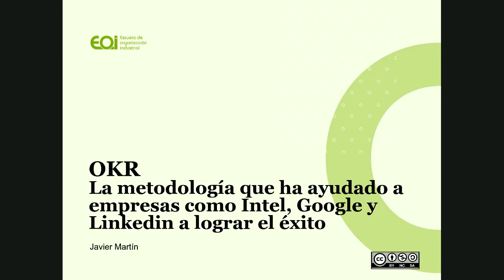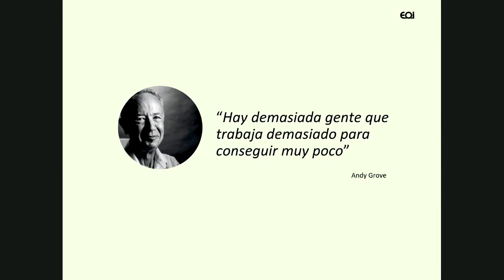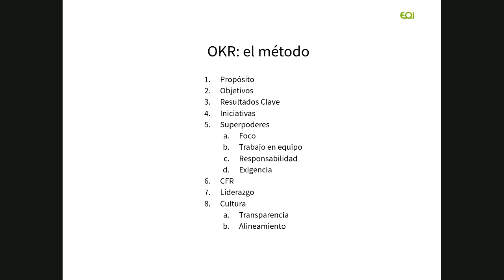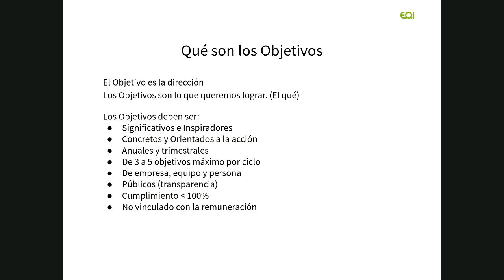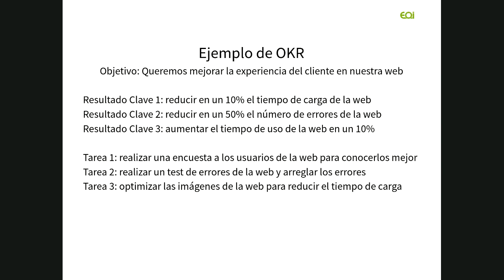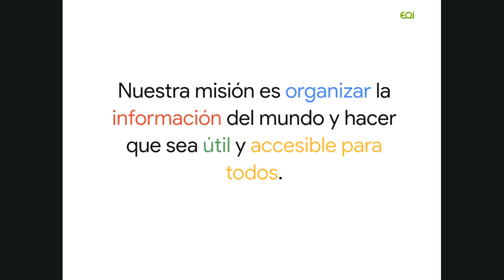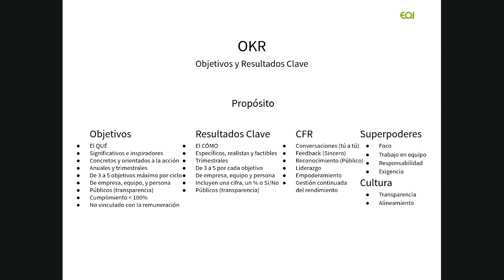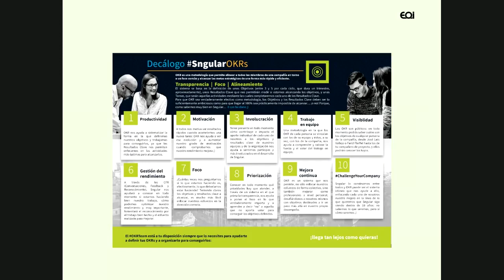Webinar OKR: la metodología del éxito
Webinar “OKR: la metodología que ha ayudado a empresas como Intel, Google y Linkedin a lograr el éxito”
8 de abril de 2020
Ponente: Javier Martín

OKR es un sistema que ha ayudado a empresas como Intel, Google y Linkedin a lograr el éxito. Los OKR son un procedimiento sencillo que ayuda a todo tipo de organizaciones a progresar. Se trata de una metodología de gestión empresarial que ayuda a que toda la organización se centra en los mismos temas importantes.

Para ello los OKR proporcionan a los líderes una visión completa de cuáles son las prioridades dentro de la organización y fomentan la transparencia, la responsabilidad, el alineamiento, el trabajo en equipo y el liderazgo, en la búsqueda de la grandeza.